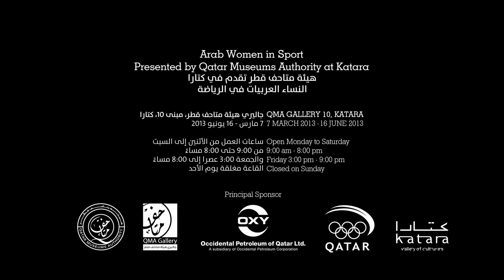Hey'Ya Amira Mansour: Arab Women in Sport | هيا هانية فودة: النساء العربيات في الرياضة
This public art project celebrated the strength and pride of female athletes from the Arab world. It was held at QM Gallery, Katara. It featured large-scale photos by Brigitte Lacombe and documentary films by Marian Lacombe.

The project, shot over a period of seven months, began back in December 2011 in the Athletes Village at the Arab Games in Doha, where Brigitte and Marian Lacombe set up an outdoor studio.

As well as the exhibition itself, we arranged community activities to encourage an active interest in sport, especially among young Qatari women. We invited them to get involved, whether to compete and win, or to lead and maintain a healthy lifestyle.

Thirty one Qatari girls appeared in photographs. They are as varied as the country itself, practicing different sports that range from swimming to shooting.

شكل مشروع فن العام هذا احتفالاً بعزيمة وقدرة وفخر الرياضيات العربيات.وقد نظم المعرض الخاص به في جاليري متاحف قطر، كتارا. كما ضمّ مجموعة كبيرة من الصور بعدسة بريجيت لاكومب و مجموعة من الأفلام الوثائقيّة القصيرة من تصوير ماريان لاكومب.

لقد بدأ التحضير للمعرض في ديسمبر من العام 2011 في قرية الرياضيين خلال دورة الألعاب العربية في الدوحة وقد استغرقت عملية التصوير سبعة أشهر قامتا خلالها بريجيت وماريان لاكومب بالعمل جنباً إلى جنباً في الأستوديو الذي أنشئ في الهواء الطلق خصيصاً لإنجاز هذا المشروع.

فضلاً عن المعرض نفسه، قمنا بتنظيم العديد من الأنشطة لتشجيع وتحفيز الجمهور على الإنخراط بمجال الرياضة، وخاصة بين النساء والشابات القطريات. ودعوناهن للإنخراط والمشاركة من خلال المنافسة والفوز، أو القيادة والمحافظة على نمط حياة صحي.

أبرزت الصور الخاصة بالمعرض النساع العربيات منهن إحدى وثلاثين فتاة قطرية. وقد تميزت هذه الفتيات، اللواتي تمارسن رياضات مختلفة مثل السباحة والرماية، بالتنوع وعكسن بذلك التنوع داخل المجتمع في قطر.